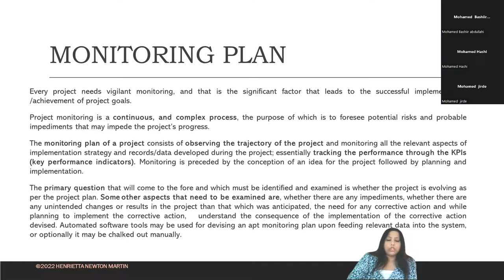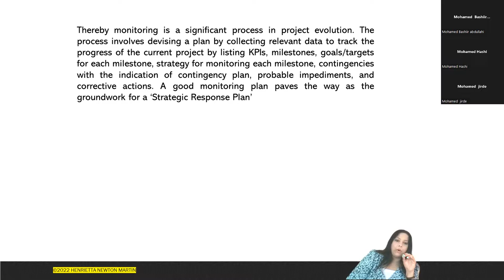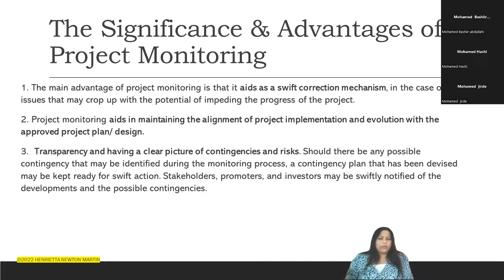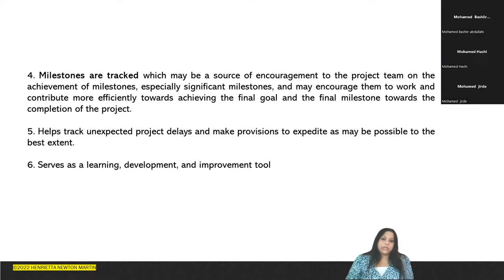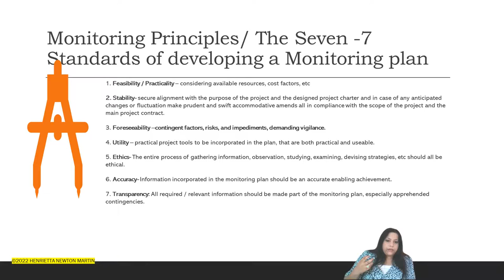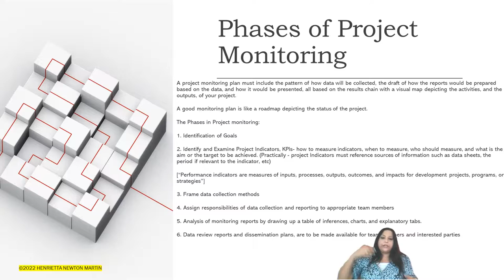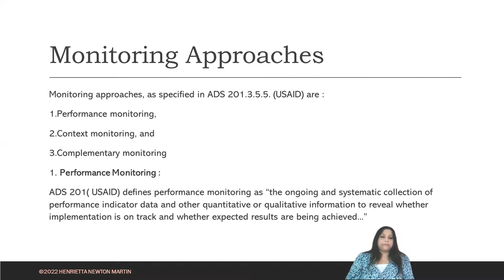PROJECT MONITORING PLAN, MONITORING APPROACHES- Henrietta Newton Martin -Accord Lectures